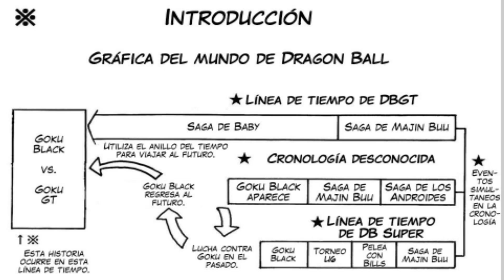goku ssj4 vs goku ssr || fan manga || capitulo 1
creditos
autores: Young Jijii y Omada Naoyuki